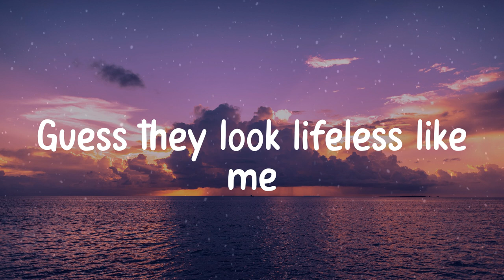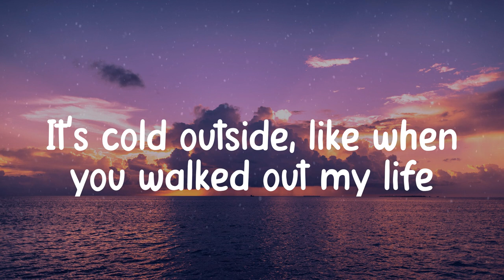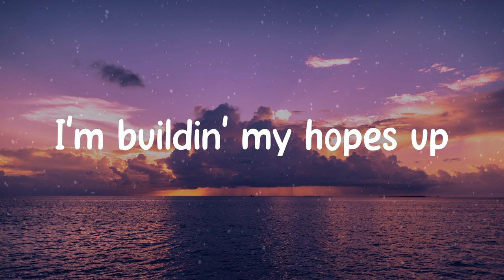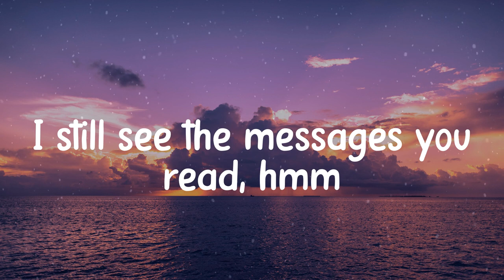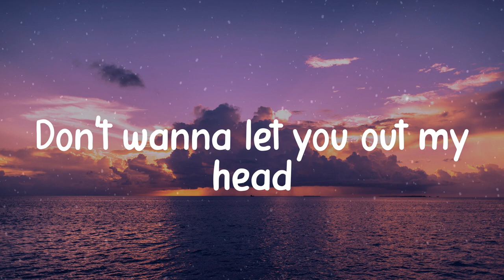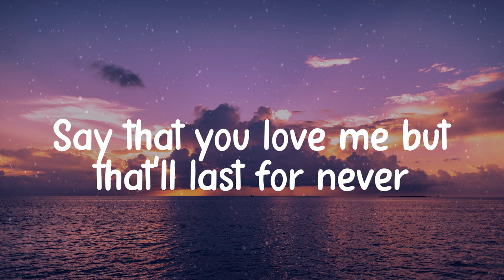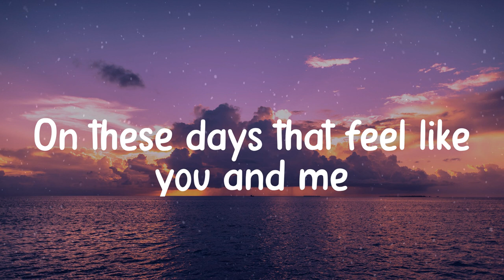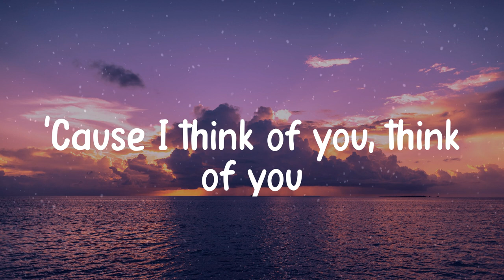Giveon - HEARTBREAK ANNIVERSARY (Lyric video)